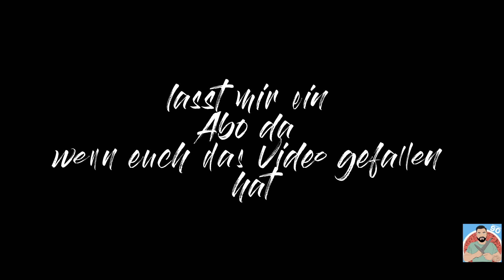Das Ultimative Hausgemachte Kartoffelpüree Rezept ? Super cremig und lecker !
Hallo zusammen :),

Heute mal ein leckeres Kartoffelpürree Rezept.
Ganz einfach Mehlig kochende Kartoffeln schälen und in Salzwasser kochen.
Anschließend die Kartoffeln stampfen oder pürrieren.
Milch und Butter ein rühren und mit Salz, Pfeffer und Muskat würzen.
Schnittlauch schneiden und unter rühren.

Fertig ist das cremige Kartoffelpürree.

Ich habe hier mal eine Liste mit Küchenutensilien die ich gerne benutze :

Entsafter * für 2 Personen optimal

Entsafter für größere Haushalte *

Pfannenset mit Töpfen *

Zum Grillen ...

Mein Gasgrill *

Mein Zukünftiger Gasgrill *

Gasgrill abdeckhaube *